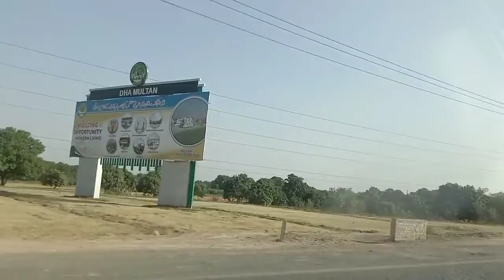‏ملتان میں ہزاروں ایکڑ ام کے درخت کاٹ کر ملتان خانیوال روڈ پہ DHA بنایا جا رہا ہے